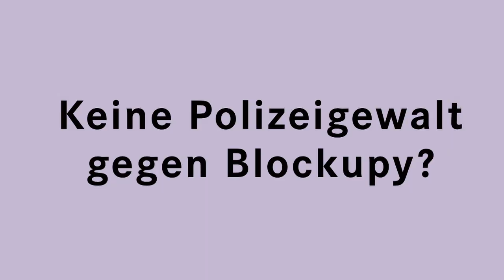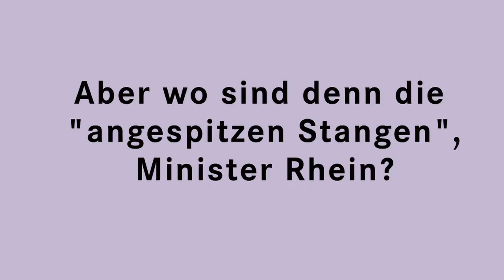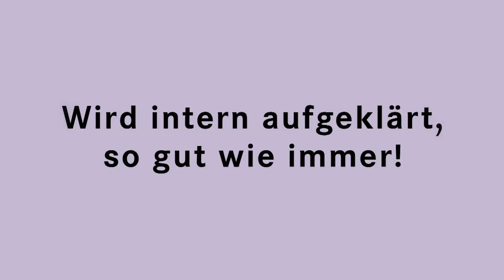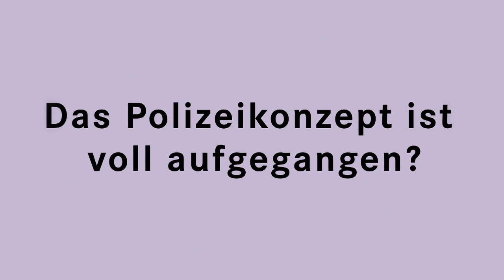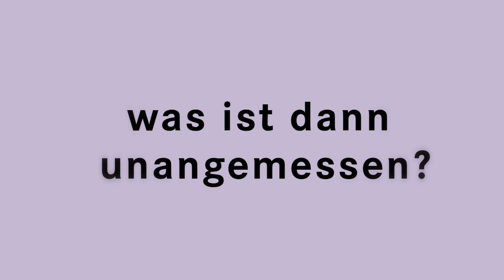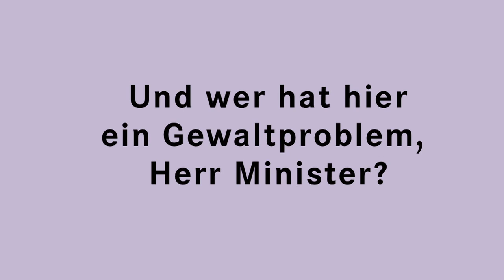Blockupy 2013 Teil 2: Boris Rhein leugnet Polizeigewalt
Dutzende Zeugen, Videos, Sachverstädnige und die gesamte Presse von TAZ bis FAZ, bishin zur BILD-Zeitung sagen: Der Polizei-Einsatz gegen Blockupy war ein Skandal. Doch die Polizei, Boris Rhein und Hessen-CDU sehen alle Schuld bei "militanten Demonstranten". Der Einsatz sei jederzeit angemessen und verhältnismäßig gewesen, es habe nur "einen Verletzten" Demonstranten gegeben. Die Polizei legte im Innenausschuss ganz offenkundig umdatierte "Beweisbilder" vor, um die Reihenfolge zu verdrehen. Fotos von Polizeigewalt hat sie nicht. Der CDU reicht das für ein Gesamturteil. Der Antrag der der LINKEN, die uns massenhaft vorliegenden Bilder und Videos mit massiver Polizeigewalt in Augenschaein zu nehmen, wird von CDU und FDP rundweg abgelehnt. Das sei Klamauk.

Boris Rhein verweigert Aussagen zu den bis zu 300 Verletzten Demonstranten, zu den tausenden Grundrechtsverletzten, darunter Journalisten, Rechtsanwälte, Kinder, Schwangere und viele Parlamentarier. Weder er, noch der Polizeipräsident wollen mit dem Ablauf irgendetwas zu tun gehabt haben. Die Stadt Frankfurt auch nicht. Hubschrauber, Wasserwerfer, Räumfahrzeuge, Nato-Draht, tausende Polizisten, hunderte Verletzte, abgeführte Abgeordnete... aber weder die Stadt noch das Land wollen etwas dazu veranlasst haben?

Der bunte, laute und provokante Protest von Blockupy ist wichtig. Und er ist schön, wenn er nicht gerade wieder niedergeprügelt wird. Blockupy ist momentan die einzig erkennbare Alternative für ein demokratisches, friedliches und soziales Europa. Aber Blockupy wurde im zweiten Jahr in Folge mit übelster Polizeigewalt überzogen und kriminalisiert. Vorsätzlich und geplant. Inzwischen hat sich sogar die OSZE eingeschaltet.